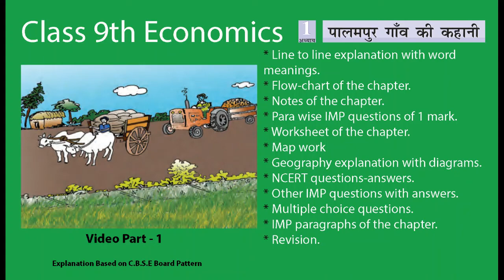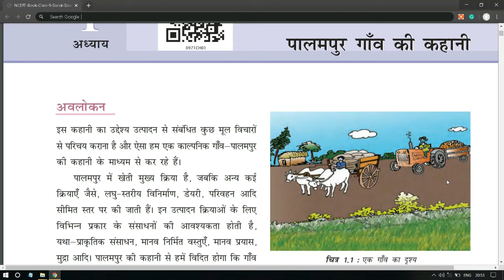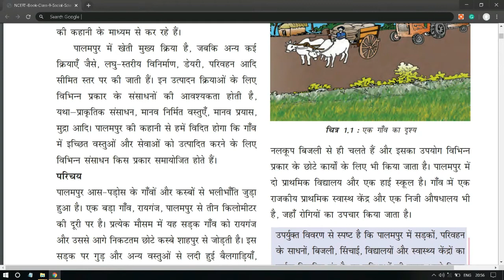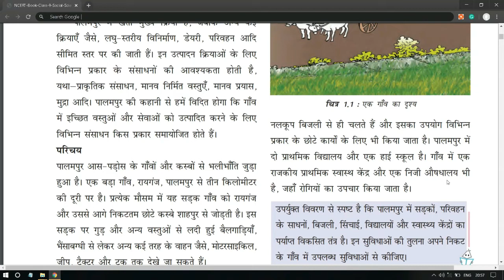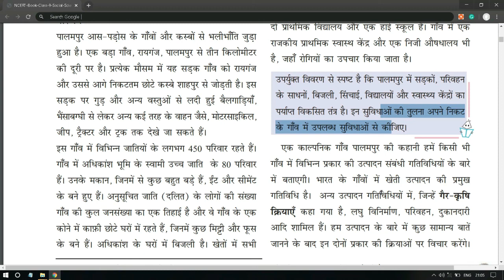Class 9 Economics chapter 1 (Part-1) The Story of Village Palampur explanation in Hindi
This video provides you an easy explanation of class 9 Economics book chapter 1. Important questions para- wise explained. At the end of the chapter, you will get following points.
1. Flowchart of the chapter.
2. Notes of the chapter.
3. Imp. 1 mark questions.
4. Worksheet of the chapter.
5. Explanation with diagrams in geography.
6. Map work.
7. N.C.E.R.T questions - answers.
8. MCQ type questions.
9. Revision.
10. Explanation in both language Hindi and English very soon.